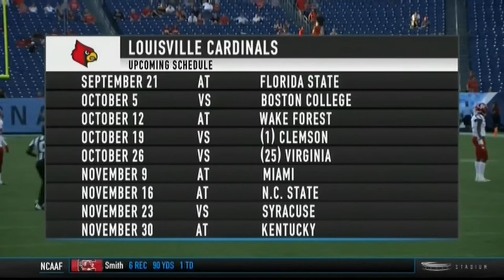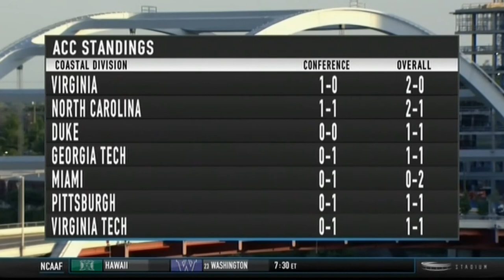2019-09-14 Louisville vs Western Kentucky at Nashville, TN